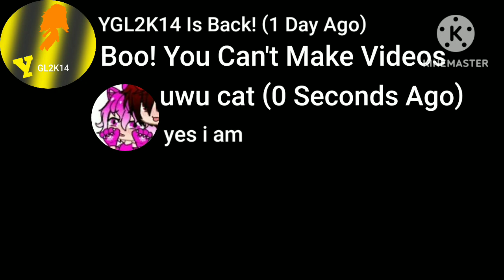How UwU Cats Make YouTube Videos?